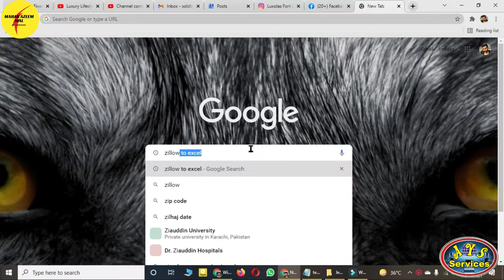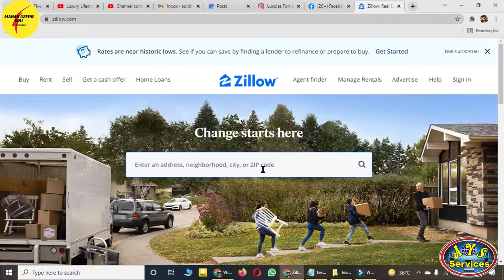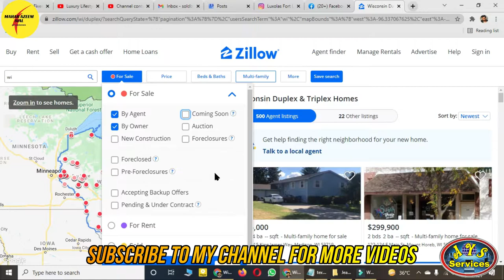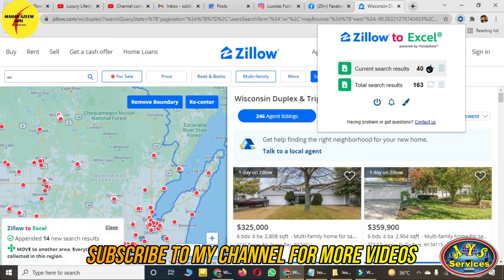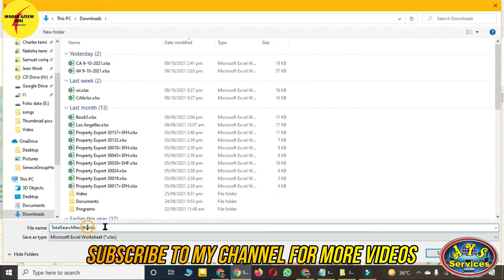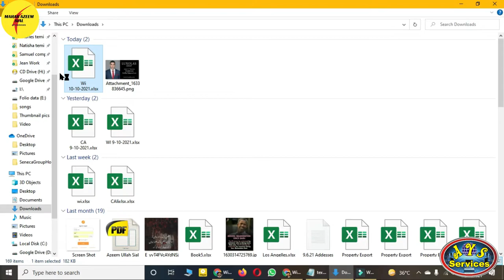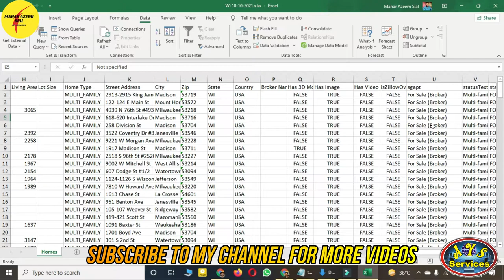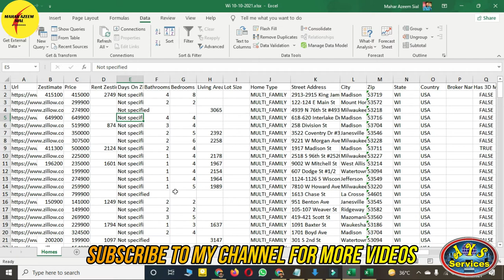Auto scrape data from Zillow || Zillow data scraping tool || How to properties data from Zillow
Auto scrape data from Zillow || Zillow data scraping || How to properties data from Zillow

AOA,
In this video I'll tell you about a tool for Zillow data scraping. Name of this tool is Zillow to excel and we can scrape data from zillow with this easy tool.